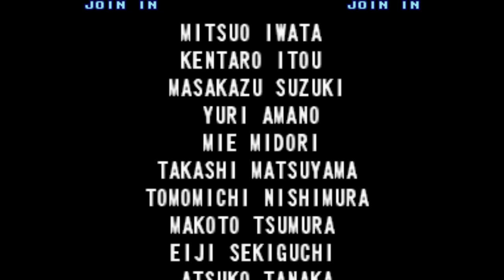Street Fighter 3: 3rd Strike [Arcade] - Shin Akuma (unused character, playthrough)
This is a play-through using Shin Akuma in the Arcade version of Street Fighter 3: 3rd Strike. Read on below for more information...

Shin Akuma is an unused character in the game, which means that he does not normally appear anywhere in it. He is obviously a non-selectable character.

About SF33S Shin Akuma
Even though he is never used in the game, his data, graphics and sprites still remain in the game. He is pretty complete as well, fully playable but with some minor flaws. He is mostly in his SF32I state.

It certainly seems that he was originally planned to appear as a secret/hidden boss for SF33S, but in the end failed to make the cut for whatever reason.

Additional Information

When you perform his Hurricane Kick in the air, a small icon of him appears at the start of the animation.

He does not have the Somersault special move nor the Kongou Kokuretsu Zan super move like regular Akuma has.

When you finish an opponent off with the Raging Demon, sometimes it doesn't show the flaming animation, instead it is a black screen.

His Raging Demon inflicts higher energy depletion than regular Akuma's one.

His Messatsu Gou Shoryu freezes on the first uppercut. If you wait a while, he'll resume and finish the move off. However if you perform the move close to his opponent and hit him/her, he'll never freeze.

His Messatsu Gou Rasen stays low and doesn't levitate if you don't hit the opponent with it. If you perform it in the air, he'll end up floating in mid-air. You'll need the opponent to hit him out of it.

His Messatsu Gou Rasen levitates if you hit the opponent with it, however the hit properties never seem quite right.

He does his crouching MK and crouching HK in the same way as in SF32I. This suggests that they "copied" him over from the data of SF32I.

When you win a match with him in a 2-player mode, it will say 'GILL WINS' on the screen.

After the first match, he has Chun Li's portrait on the opponent select screen, versus screen and his victory screen, along with normal Akuma's quotes.

If you play through single-player mode with him, you need to fight Gill twice (2 matches) at the end. If you defeat Gill in the 2nd match, you'll get normal Akuma's ending.

He has just 2 colour palettes.

About SF3:3S
Considered to be one of the best Street Fighter games of all time, 3rd Strike takes all the game-play elements of NG and 2I and refines it into one smooth package. As well as the 5 new characters, the game features completely new backgrounds, new artwork and a new soundtrack.